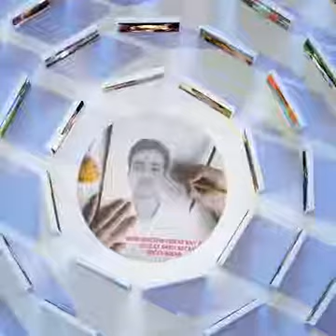2016 Facebook Review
 If any issue please contact this E-mail, don't send “STRIKE” our channel.

धन्यवाद

 धन्यवाद